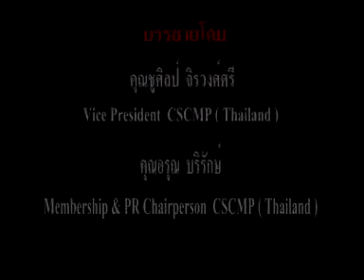CSCMP Thailand Meeting 1 Part 1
à¸à¸à¸à¸²à¸à¸à¸²à¸£à¸£à¸§à¸¡à¸à¸±à¸§ à¸£à¸°à¸à¸¡à¸à¸§à¸²à¸¡à¸à¸´à¸